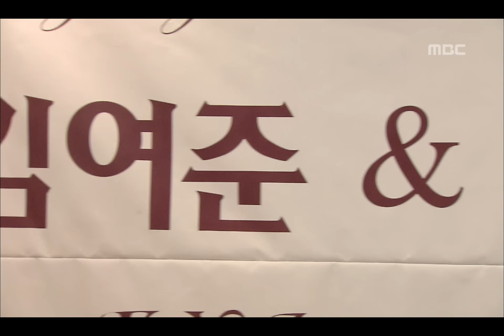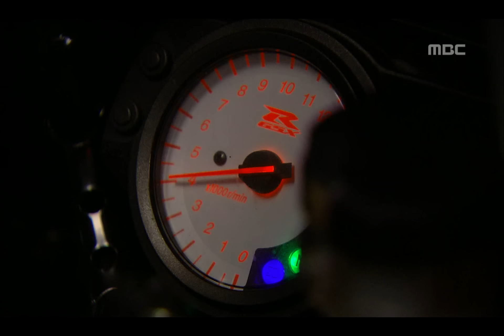Seeking Love, 20회, EP20, #01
Seeking Love(인연 만들기) 20회 EP20 2009/12/19 MBC TV Republic of Korea

급한 수술로 약혼식에 늦은 여준